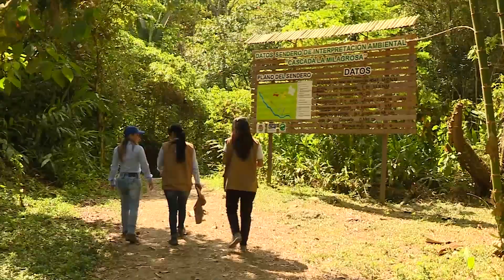PASO RESTRINGIDO A LA CASCADA EL MILAGROSO DE BUGA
Una creciente provocó el derrumbe total del puente que comunicaba a la reconocida cascada El Milagroso en Buga, la comunidad elaboró un puente alterno pero pide a los turistas abstenerse de usarlo, pues este solo está habilitado para los pobladores del sector.  En la siguiente nota, la CVC hace importantes aclaraciones e invita a acatar este aviso de prevención.